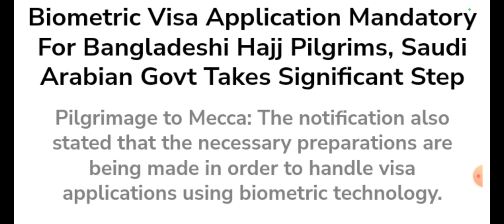hajj 2023 news updates | Hajj biometric visa application mandatory now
In this channel you will find the videos about

makkah
hajj
hajj 2023
Hajj 2023 price pakistan
Hajj 2023 cost in pakistan
hajj update
hajj update 2023
Hajj pe bula
Hajj documentary
Hajj 2022
Hajj 2020
Hajj naat
Hajj ki dua
Hajj ka tarika
Hajj ke arkran
makkah live today now 2023 dua
makkah live today now haramain
makkah live tv channel
makkah haram
makkah haram sharif
makkah new video 2023
makka madina new video 2023
makka madina
makka madina live
makka madina live mecca madina live
makkah madina
makkah madina live
makkah madina live hd
makkah madina vlogs
makkah madina video status
madina live
madina live today now
madina live today now 2023
madinah live today now 2023
madina live channel
madina madina
madinah live now 2023